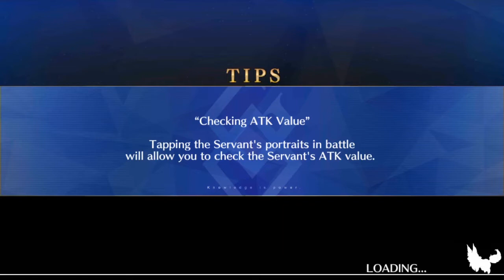Fate/Grand Order NA - Garden of Order Rooftop Fight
The final fight of the Garden of Order event. I'm gonna try and record/upload more final fights for event and story chapters for now on.